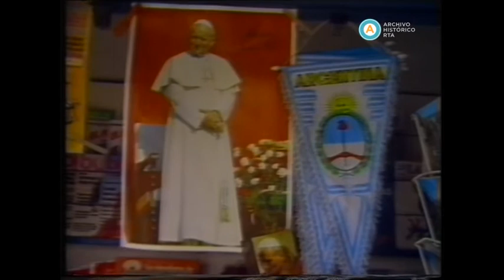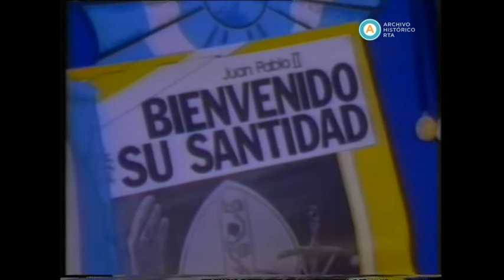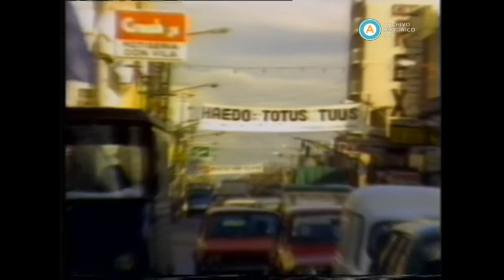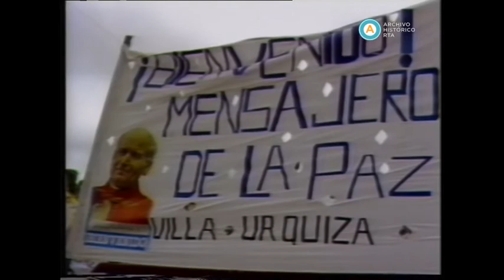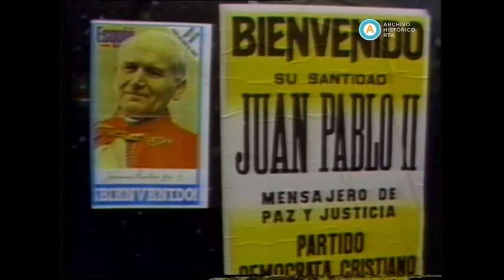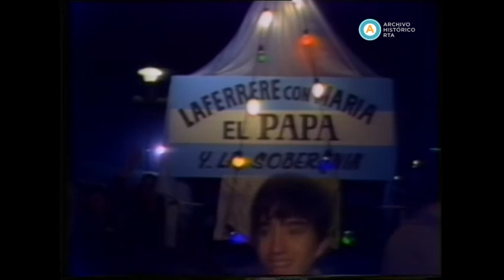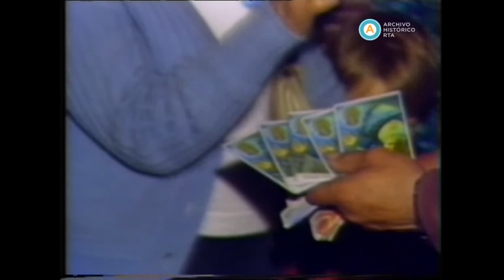AV-4549 [Guerra de Malvinas: La prensa de habla inglesa ante el arribo del Papa a la Argentina]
En este registro, los reportes reflejan la expectativa generalizada ante la primera visita a la Argentina del Papa Juan Pablo II. En un contexto de versiones contrapuestas sobre el cerco de la infantería británica en "Port Stanley" (Puerto Argentino) y las bajas causadas a la flota inglesa por la Fuerza Aérea Argentina, NBC News exhibe la celebración por el día de la afirmación de los derechos argentinos sobre las Islas Malvinas, llevada a cabo en horas diurnas frente al palacio del Ministerio de Educación, y con una nutrida presencia de estudiantes de colegios primarios y secundarios. Al mismo tiempo, este informe presenta el spot oficial difundido para saludar el arribo del Papa. Luego, en su crónica ABC News subraya la importancia cultural e institucional del catolicismo en la sociedad argentina y muestra la confección del Papamóvil y los preparativos para el itinerario del Sumo Pontífice en la Basílica de Luján y en el Monumento de los Españoles. Posteriormente, CTV News, CBC News y CNN informan sobre las manifestaciones nocturnas llevadas a cabo en la Plaza de Mayo, también con motivo del día de la afirmación de los derechos argentinos sobre las Malvinas. Por su parte, la cadena CNN reporta sobre los preparativos y las expectativas por la llegada del Papa y recoge el testimonio del padre Federico Richards, tercera generación de inmigrantes irlandeses y director de un seminario de la mencionada comunidad en la Argentina. A continuación, un corresponsal de ABC News recoge algunos testimonios en las calles de Buenos Aires que se refieren al arribo de Juan Pablo II; y Michelle Gillen de NBC News ensaya y graba, ante las cámaras de los estudios del Sheraton, su informe sobre los sucesos relevantes de la jornada. Por último, una serie de imágenes auxiliares muestran, entre otros acontecimientos, la movilización de juventudes de organizaciones católicas para recibir al Papa.

Registro hablado en lengua extranjera.
El presente registro pertenece a las corresponsalías extranjeras que se realizaron en el país durante la Guerra de Malvinas.